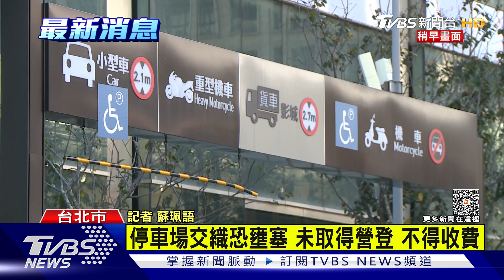大巨蛋將辦亞錦賽 議員視察交通 批「不及格」｜TVBS新聞